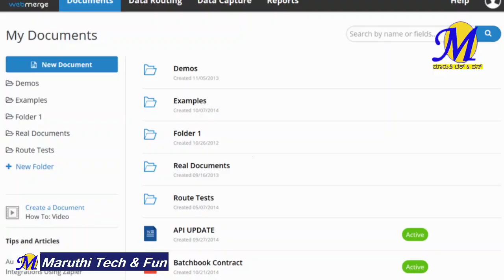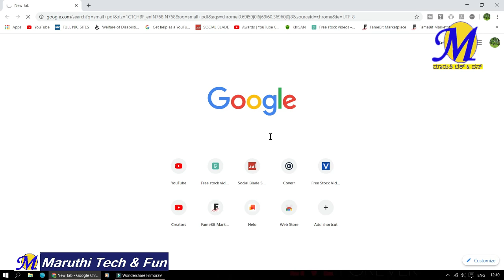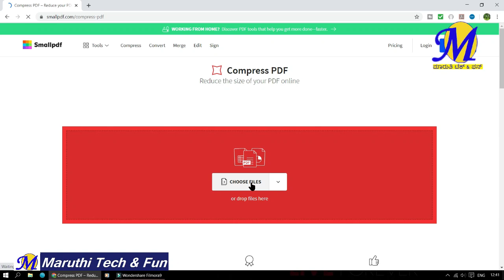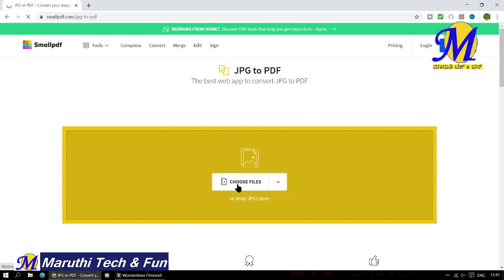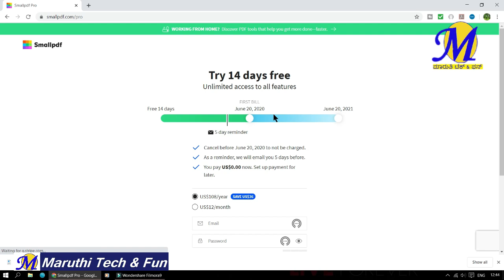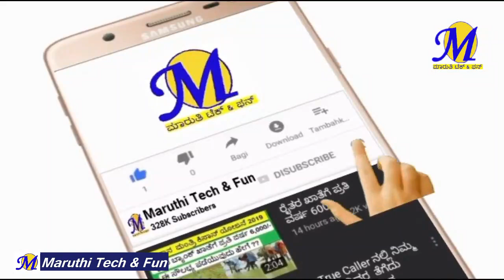Online ಅಪ್ ಲೋಡ್ ಮಾಡಲು ಫೈಲ್ ಸೈಜ್ ಕಡಿಮೆ ಮಾಡುವ ವಿದಾನ Compress Big Files to Smaller in just Seconds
here is the video in kannada about How to upload files or Compress video, jpeg,pdf,word,excel etc files and you can also learn how to convert pdf to word and word to pdf.  you can convert any files to pdf